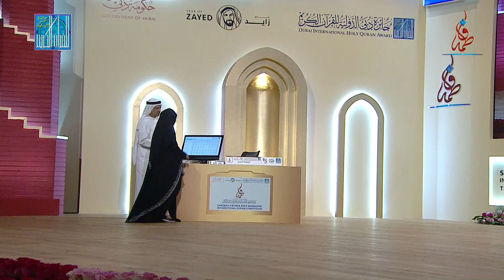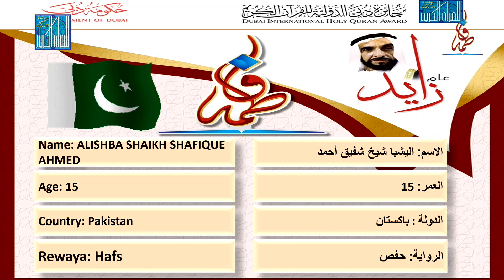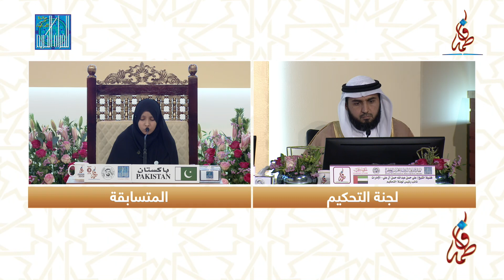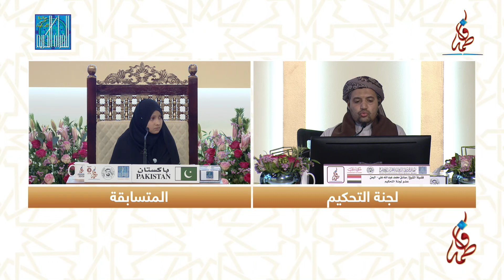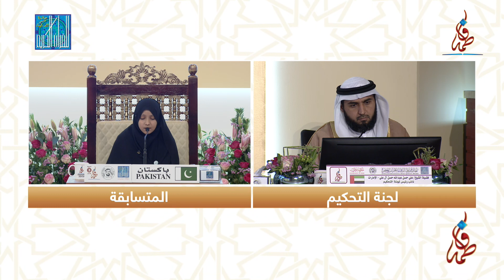اليشبا شيخ شفيق احمد - باكستان | ALISHBA SHAIKH SHAFIQUE AHMED - PAKISTAN - 2